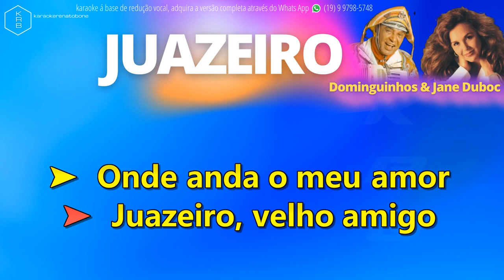JUAZEIRO - DOMINGUINHOS & JANE DUBOC - PLAYBACK DEMONSTRAÇÃO